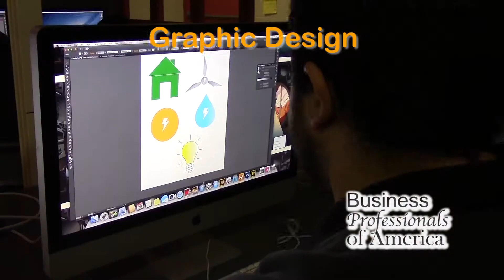02 0507 0008 Video Production